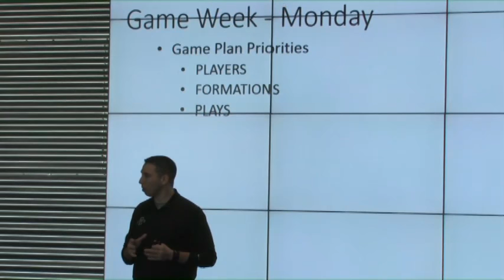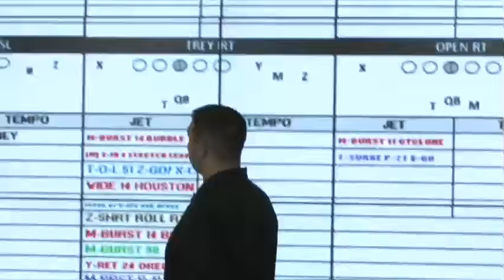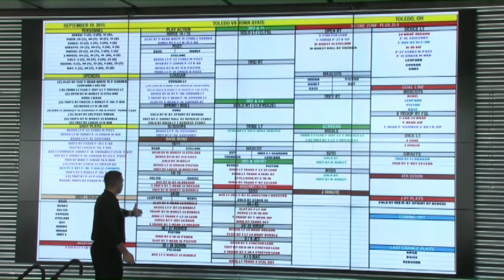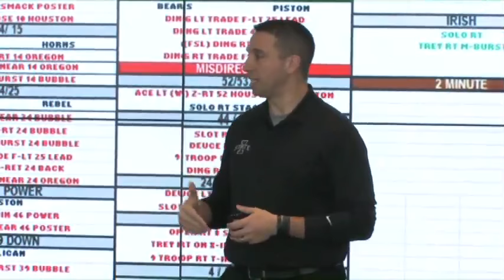See What Matt Campbell Does on Monday of Game Week!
Matt Campbell is in his first season as head coach at Iowa State following a stint at Toledo where he went 35-15 overall as a head coach. In this clip, Coach Campbell explains what he and his staff do on Mondays of game week to prepare their team for success on the offensive side of the ball.

Championship Productions - Offering you the best instructional sports videos on the market. Learn tips, techniques, and drills from America's top coaches!

Founded in 1976 by legendary Iowa State track and cross country coach, Bill Bergan, Championship Productions quickly grew from serving coaches in one sport (Track & Field) to producing "state of the art" instructional books and videos in 20 sports! The demand for Championship Productions' high quality coaching videos quickly dominated the coaching market. Coaches and athletes all over the world have benefited from our instructional content!

If you enjoy our videos on YouTube, please visit our to see our full catalog of sports videos that are produced to improve your coaching and performance! We want to help YOU reach your fullest potential as a coach or athlete.